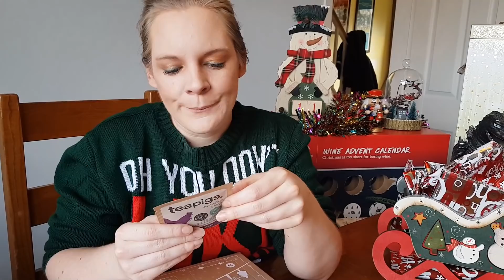Hannah's Advent 2018 - Day 14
LINKS!